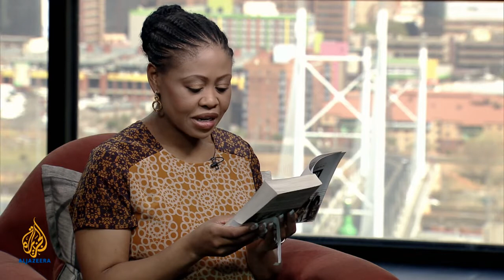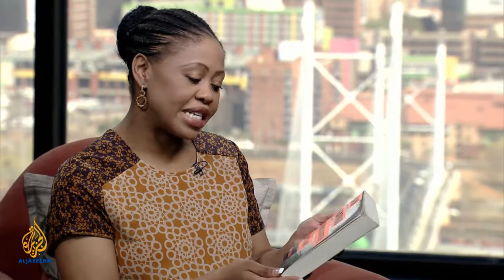South2North - Crimewriters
What is the universal appeal of a good crime novel? This week on South2North Redi speaks to Kenyan crime writer and poet, professor Mukoma Wa Ngugi, Malaysian lawyer-turned-crime-author professor Shamini Flint and Scottish crime-writer Ian Rankin.